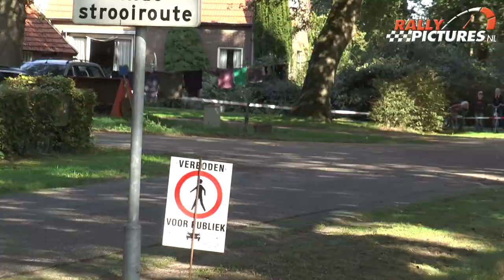Vechtdal Rally 2020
Best of Vechtdal Rally 2020 by RallyPictures.nl

Video by Maurice Aal & Arjan Vliermaat